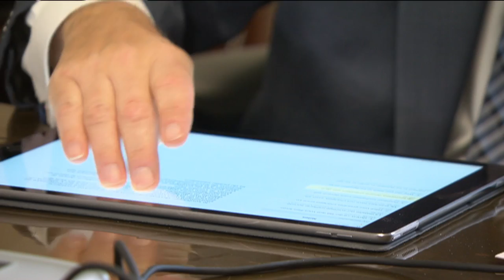MP Mauril Bélanger dead at 61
Liberal MP diagnosed with ALS last year has died at 61